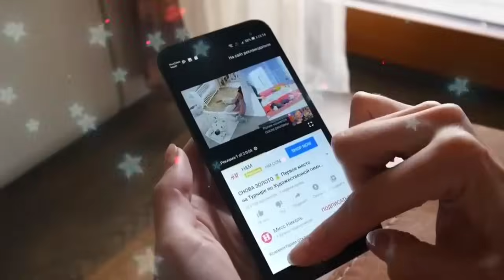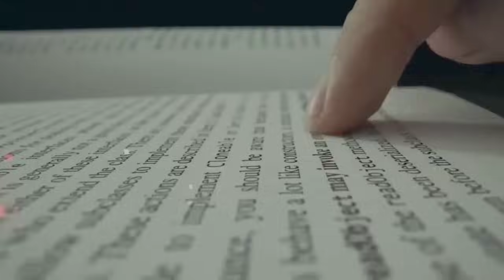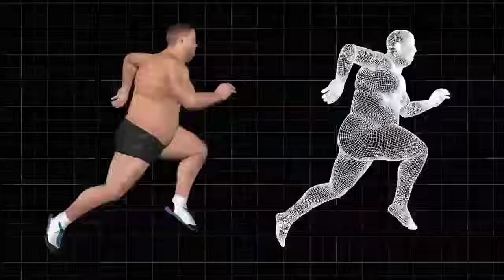Only 7 Day Challenge - Brahmcharya World Most Powerful Video | Successful Life Motivational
Friends in this video we have taken 7 days challenge.  How to live celibate life, how life changes.  How your life changes, how you reach from the ground to the sky.  You get respect.  Will be praised everywhere that's why forget this channel.

Queries solved in this video:

DAVID GOGGINS,
Powerful motivational video in hin